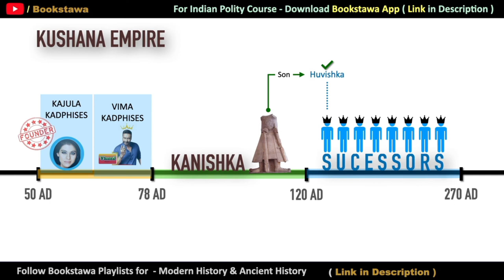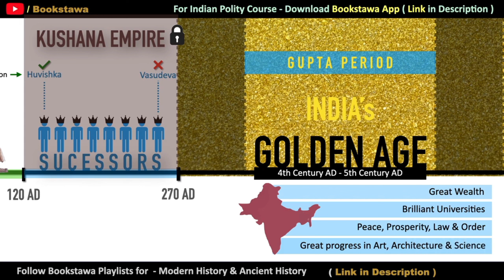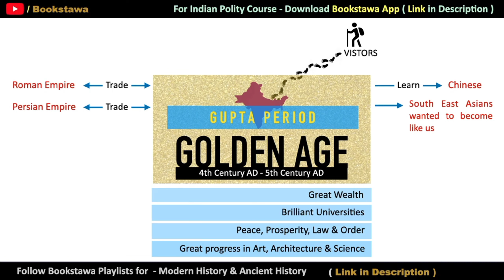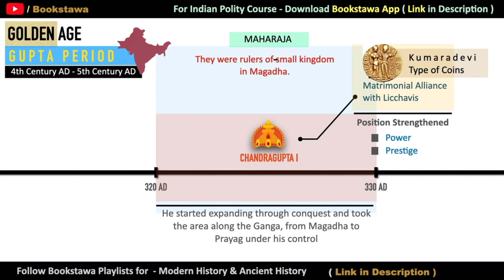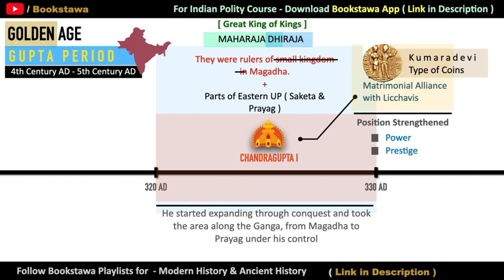తెలుగు : Gupta Empire in Telugu | Ancient History for APPSC & TSPSC